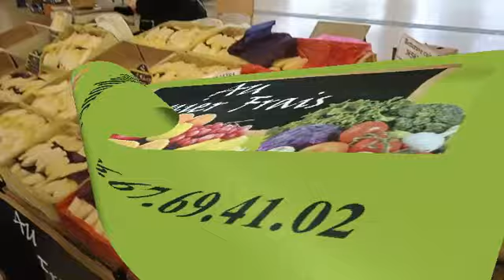Fruits et légumes "au panier frais" a reims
Depuis 2000 nous vous proposons des légumes de saison.
Nous sommes surtout spécialisés dans le vente d’endives et salades qui proviennent du Nord et des champignons frais de l’Aisne.
Tous nos produits sont d’origine française.